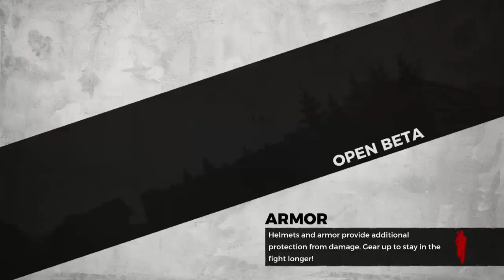Scooby gta gaming 115